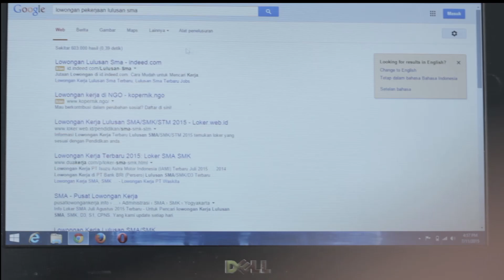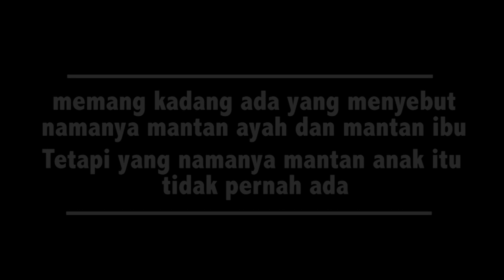Avikom Present - Hari Anak